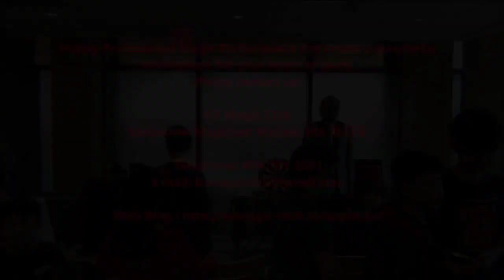🎄Christmas Magic 🎩 Vincent MA (Vancouver Magician )♥️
Completed the Magic Show of " Brunch with Santa 🎅 " event 🩷 TWO days Shows Successful and all the audiences were so happy 👍🌹👍🌹👍My name is Vincent MA ( Vancouver Magician ).